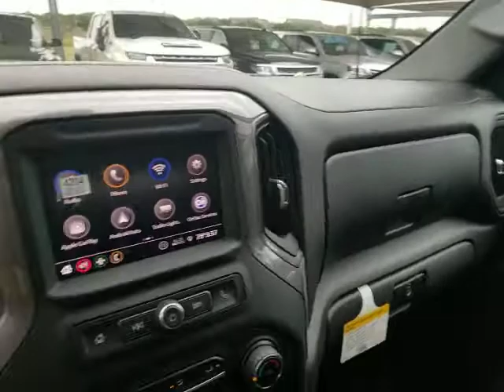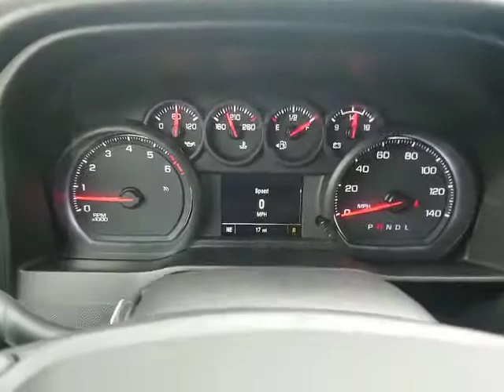2020 Chevrolet Silverado 1500 San Antonio, Houston, Austin, Dallas, Universal City, TX C201039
2020 Chevrolet Silverado 1500
2020 Chevrolet Silverado 1500 Custom - Stock#: C201039 - VIN#: 3GCPWBEH3LG237430

Gunn Chevrolet
12602 IH 35 North

2020 Chevrolet Silverado 1500 Custom
TAILGATE  GATE FUNCTION MANUAL  with EZ Lift  includes power lock and release,TIRES  275/60R20 ALL-SEASON  BLACKWALL  (STD),CUSTOM PREFERRED EQUIPMENT GROUP  includes standard equipment,REAR AXLE  3.42 RATIO,SEATS  FRONT 40/20/40 SPLIT-BENCH  (STD),INFOTAINMENT PACKAGE  includes (U2K) SiriusXM Radio and (UE1) OnStar,TRANSMISSION  6-SPEED AUTOMATIC  ELECTRONICALLY CONTROLLED  (STD),DIFFERENTIAL  HEAVY-DUTY LOCKING REAR,LED CARGO AREA LIGHTING  located in pickup bed  activated with switch on center switch bank or key fob,THEFT-DETERRENT SYSTEM  UNAUTHORIZED ENTRY,JET BLACK  CLOTH SEAT TRIM,4G LTE WI-FI HOTSPOT CAPABLE,WHEELS  20 X 9 (50.8 CM X 22.9 CM) SILVER PAINTED ALUMINUM  (STD),ENGINE  4.3L ECOTEC3 V6  with Active Fuel Management  (285 hp [212 kW] @ 5300 rpm  305 lb-ft of torque [413 Nm] @ 3900 rpm) (STD),AUDIO SYSTEM  CHEVROLET INFOTAINMENT 3 SYSTEM  7 diagonal color touchscreen  AM/FM stereo. Additional features for compatible phones include: Bluetooth audio streaming for 2 active devices  voice command pass-through to phone  Apple CarPlay and Android Auto capable. (STD),DEFOGGER  REAR-WINDOW ELECTRIC,TRAILERING PACKAGE  includes trailer hitch  7-pin and 4-pin connectors and (CTT) Hitch Guidance,GVWR  6800 LBS. (3084 KG)  (STD),NORTHSKY BLUE METALLIC,HITCH GUIDANCE,CUSTOM VALUE PACKAGE  includes (PCX) Custom Convenience Package  (ZLA) Infotainment Package and (Z82) Trailering Package,LICENSE PLATE KIT  FRONT,ONSTAR AND CHEVROLET CONNECTED SERVICES CAPABLE,SIRIUSXM RADIO  enjoy an All Access trial subscription with over 150 channels including commercial-free music  plus sports  news and entertainment. Plus listening on the SiriusXM app  online and at home on compatible connected devices is included  so you'll hear the best SiriusXM has to offer  anywhere life takes you. Welcome to the world of SiriusXM.,CUSTOM CONVENIENCE PACKAGE  includes (BTV) Remote Start with (UTJ) content theft alarm  (C49) rear-window defogger  (UF2) bed LED cargo area lighting and (QT5) EZ Lift power lock and release tailgate,REMOTE VEHICLE STARTER SYSTEM,Rear Wheel Drive,Power Steering,ABS,4-Wheel Disc Brakes,Aluminum Wheels,Tires - Front All-Season,Tires - Rear All-Season,Tires - Front All-Season,Tires - Rear All-Season,Tow Hooks,Daytime Running Lights,Heated Mirrors,Power Mirror(s),Privacy Glass,AM/FM Stereo,Bluetooth Connection,Smart Device Integration,Bluetooth Connection,Split Bench Seat,Cloth Seats,Pass-Through Rear Seat,Rear Bench Seat,Floor Mats,Floor Mats,Adjustable Steering Wheel,Power Windows,Power Windows,Power Door Locks,Keyless Entry,Power Door Locks,Cruise Control,Power Outlet,MP3 Player,Auxiliary Audio Input,A/C,A/C,Rear A/C,Traction Control,Stability Control,Daytime Running Lights,Driver Air Bag,Passenger Air Bag,Front Side Air Bag,Front Head Air Bag,Rear Head Air Bag,Passenger Air Bag Sensor,Back-Up Camera,Tire Pressure Monitor,C5U,FE9,GU6,G80,LV3,MYC,NZP,PDX,1SZ